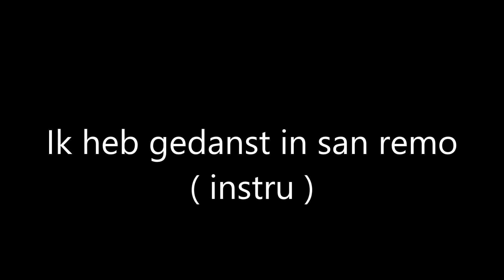BENNIE HULSHOF ( MOOD En FUN ) - Ik heb gedanst in san remo ( instru )